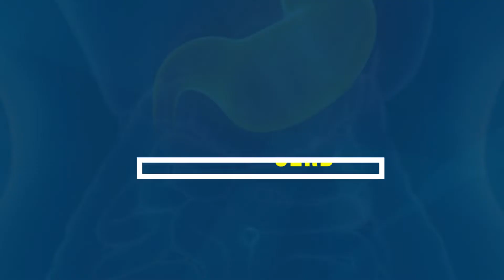GERD- প্রতিকার এবং এর প্রতিরোধ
এই বিষয়ে কথা বলেছেন বরেণ্য ও আন্তর্জাতিক খ্যাতি সম্পন্ন চিকিৎসক, পরিপাকতন্ত্র ,লিভার এবং প্যানক্রিয়াটিক রোগের বিশেষজ্ঞ প্রফেসর (ডাঃ) মাহমুদ হাসান , প্রেসিডেন্ট , বাংলাদেশ গ্যাস্ট্রোএন্টেরোলজি সোসাইটি. প্রাক্তন ভাইস চ্যান্সেলর ও প্রফেসর অব গ্যাস্ট্রোইনটেস্টাইনাল , লিভার এবং প্যানক্রিয়াটিক ডিজিসেস. বঙ্গবন্ধু শেখ মুজিব মেডিকেল বিশ্ববিদ্যালয়।